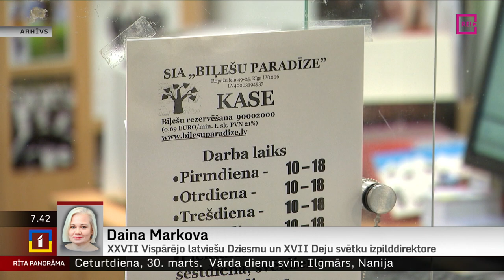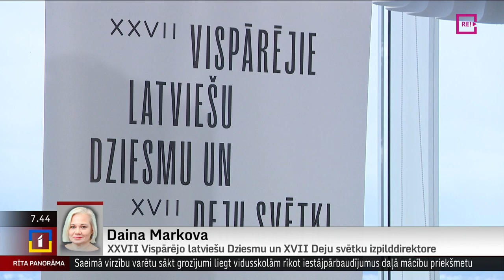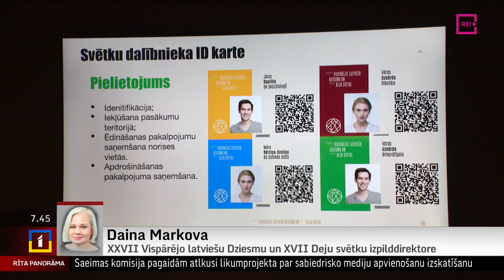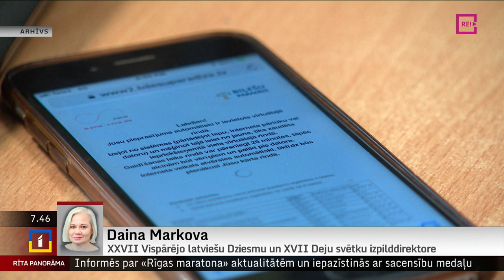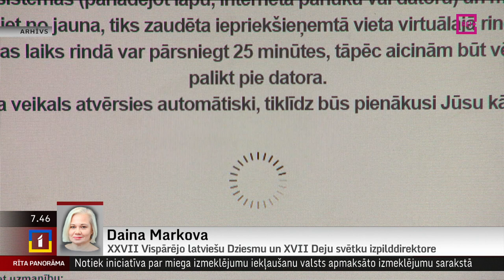Telefonintervija ar Dziesmu un Deju svētku izpilddirektori Dainu Markovu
Latvijas Nacionālais kultūras centrs lūgs Iepirkumu uzraudzības birojam maksimāli ātri izskatīt sūdzību par Dziesmu un deju svētku biļešu tirdzniecības iepirkuma rezultātiem, lai varētu uzsākt biļešu tirdzniecību. Kā ziņots, "Biļešu serviss" apstrīdējis konkursa komisijas lēmumu par uzvarētāju atzīt SIA "Biļešu paradīze".
       Vienlaikus aģentūra LETA aprēķinājusi, ka biļešu cenas uz Dziesmu un Deju svētku maksas pasākumiem šogad vidēji ir par aptuveni 40% augstākas nekā iepriekšējos svētkos. Kad būs iespēja iegādāties biļetes un vai viss sadārdzinājums pamatots? Jautāsim Dziesmu un deju svētku izpilddirektorei Dainai Markovai.